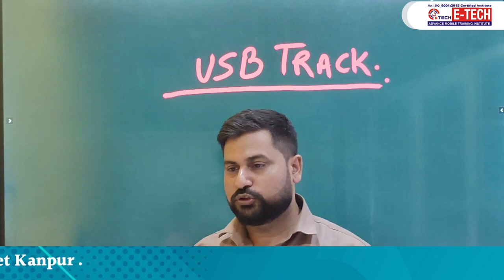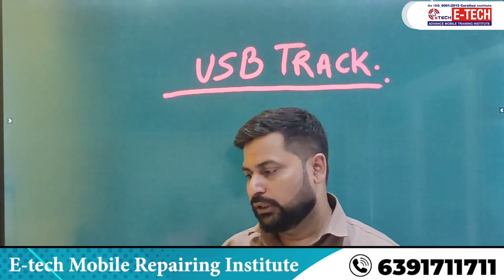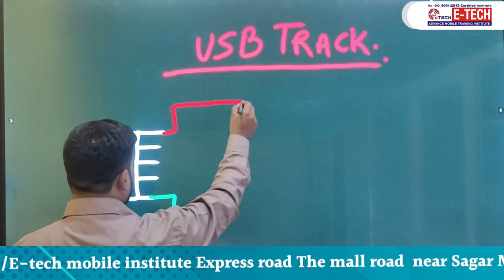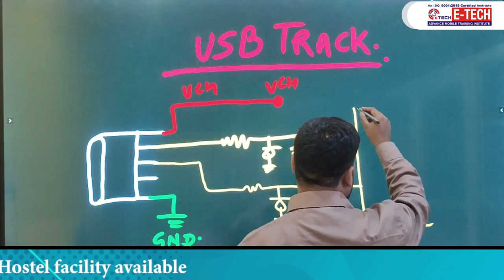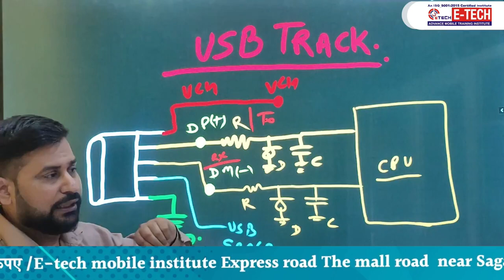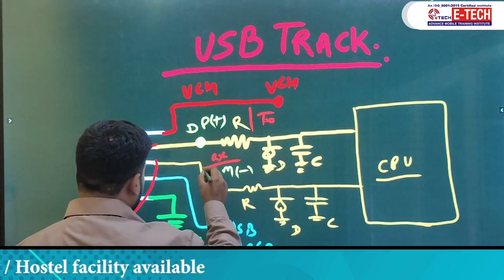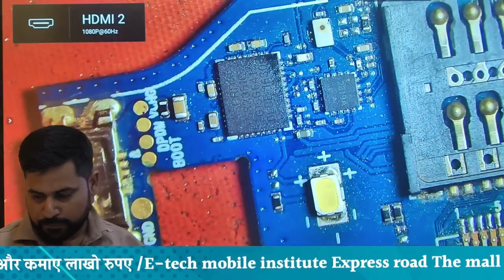USB Track से सम्बंधित किसी भी problem को कैसे ठीक करें | How to Repair USB Drive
USB Track से सम्बंधित किसी भी problem को कैसे ठीक करें | How to Repair USB Drive usbtrack etechinstitute charging #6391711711

00:00 USB Track से सम्बंधित मोबाइल रिपेयर कैसे करें ?
01:38 USB LINE  ख़राब होने का कैसे पता करे  ?
04:00 UI को चेंज करने से क्या फायदे हैं  ?
06:20 Track को रिपेयर करना सीखे STEP BY STEP

12- मोबाइल फोन में Coil को कैसे पहचाने और इसका क्या कार्य हैं और work कैसे करती हैं

13-मोबाइल में कौन -कौन से कंपोनेंट्स लगे होते है || विस्तार से जानने के लिए वीडियो देखें

14-जानिए सब कुछ Hot Gun Machine के बारे में | Hot Gun मशीन को कैसे यूज़ करें

15-Mobile Repairing के लिए जरूरी tool's | मोबाइल repairing करने के लिए क्या क्या सामान होना चाहिए

WE PROVIDE :

1. HARDWARE & SOFTWARE COMPLETE THE COURSE
2. TOOLS FREE
3. I CARD
4. LIFETIME SUPPORT
5.ISO CERTIFICATE
6.75% PRACTICAL TRAINING
7. ON MOBILE PHONE REPAIR TRAINING
8.17 YEAR'S EXPERIENCE TRAINING
9.MOBILE PHONE SHOP KO RUN KARNE KI TRAINING
10. FRESHER STUDENT KI SPECIAL TRAINING
11. EXPERIENCE STUDENT KO SPECIALIST KARNA
12. EMMC LEVAL TRAINING
13.MARKET SE AANE WALE PHONE KO
14. TREND STUDENT SE REPAIRING
15.8 HOURS CLASS
16. BASIC TO ADVANCE  TRAINING
17.HOSTAL SUVIDHA FREE
18. JOB & BUSINESS SUPPORT
19. STUDENT-FRIENDLY BEHAVIOR